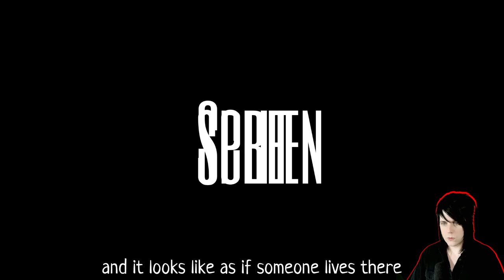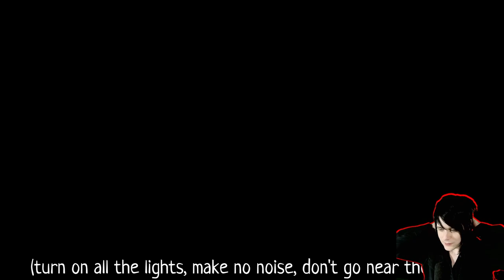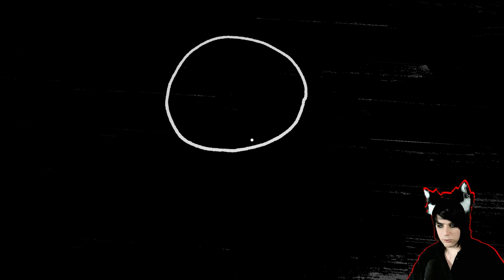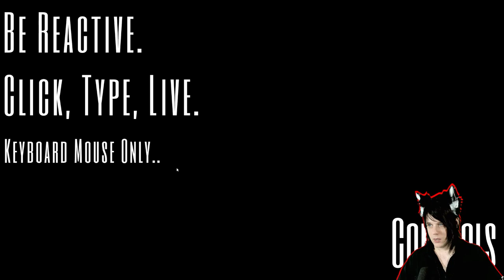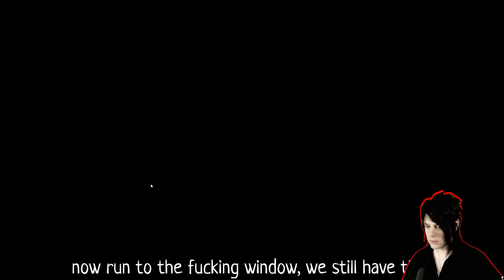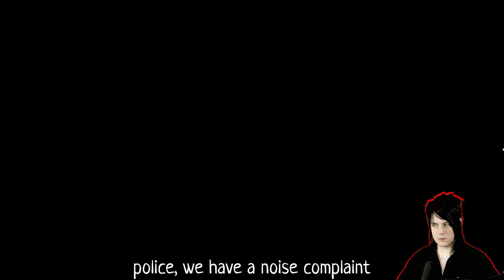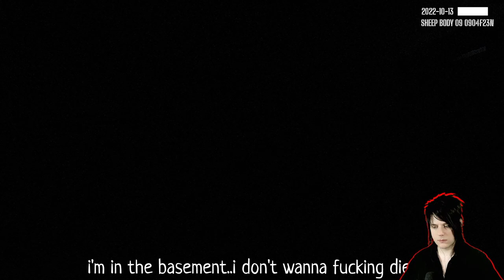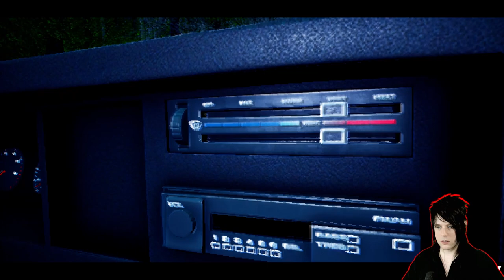This Terrifying Creature Locks You Out Of Your Home - Notebook Entries Vol1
Split Screen - 0:18
Just A Peep - 13:05
Repeat.Repeat.Complusion - 19:47
A Sheep - 25:48
Don't Look Up - 35:37
I Think I Hit Something - 38:15